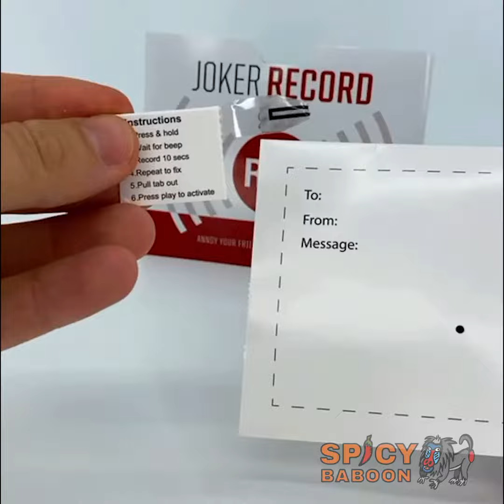Record Your Own 🎙️🔊 - Joker Hiding Noise Prank (Sound + Glitter)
Epically Annoying Hidden Noise Prank - Stick It Anywhere!

Prank your co-workers, mates or family members with this never ending Noise Prank that lasts for 8+ hours!  Hide it under the desk, in a cupboard, anywhere they won't find it & we guarantee it will annoy the heck out of them.

Once activated, plays whatever you have recorded for hours & hours! There is NO off button😈, the only way to stop the noise is to break it... and it's filled with glitter for when they do! 🎉🎉

Includes an adhesive back so you can stick and hide it nearly anywhere!

Instructions for use:

Step 1 - Take out your hiding noise prank. Add a message to the the prank, or not, that's up to you!  You can also test the sound by pressing the button.

Step 2 - PULL  the safety tab out of the device.  Peel off the adhesive backing and then PRESS the sound button a few times to activate! When you push the sound button it will be silent, but don't worry your prank is activated.

Step 3 - You now have a couple of minutes to find the perfect hiding place before the sound will start intermittently playing.  Will stick almost anywhere!

Step 4 - Sit back and try not to pee yourself with laughter as your victims go crazy trying to figure out where the sound has come from!

Step 5 - If they do find it, the sound will not stop, kindly advise they should probably break it open and destroy the speaker.  BOOM  Glitter!